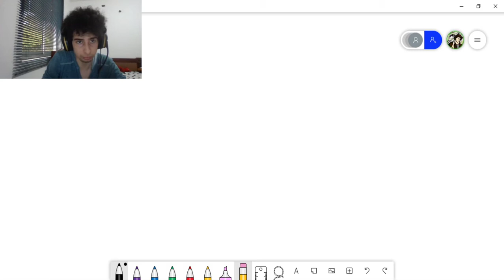Video trabajo - Calculo Multivariable - Integral Triple